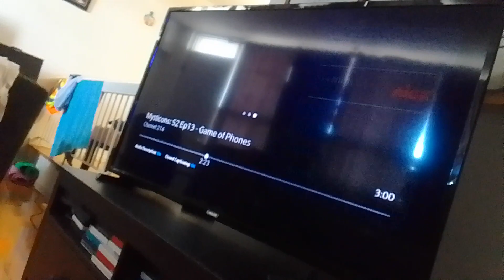nightmare shell darkest coyote noobs tells blue duck tyler to stay out of their dark room supernoobs